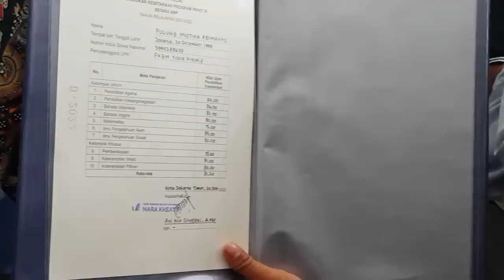BREAKING NEWS! TUNJUKAN NILAI IJAZAH, INI MATA PELAJARAN KESUKAAN TIKO